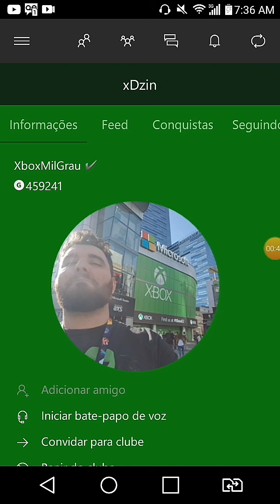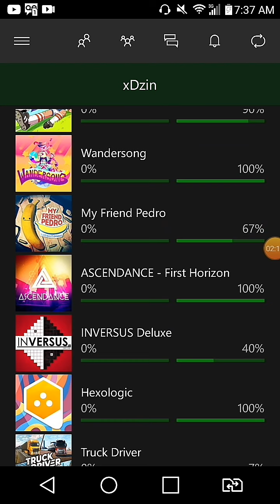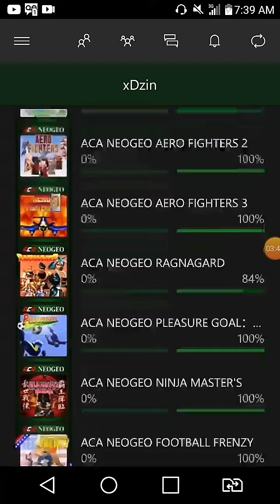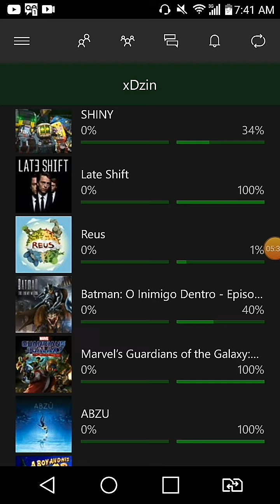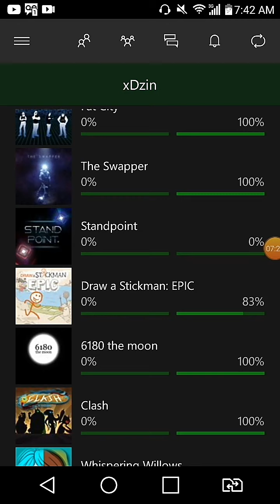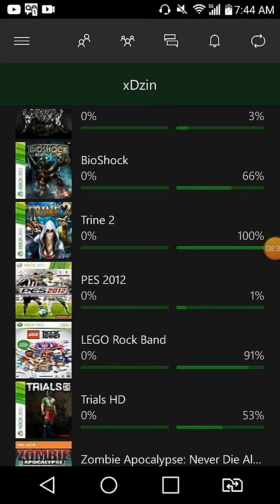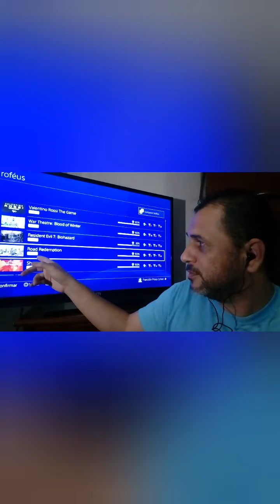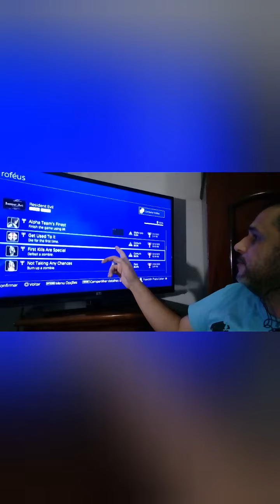+ de 250 mil só em jogo bosta, chief vc é uma piada 😂😂😂😂😂